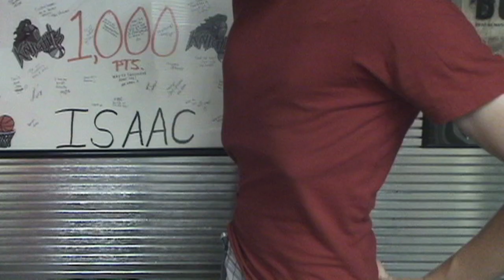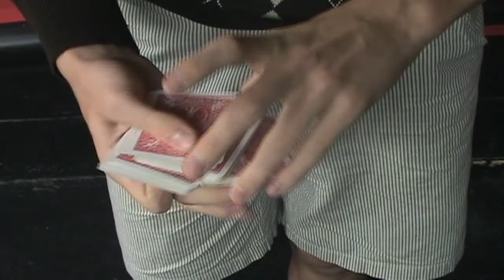Judson Greene At Home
This is my first video! Hopefully more to come.